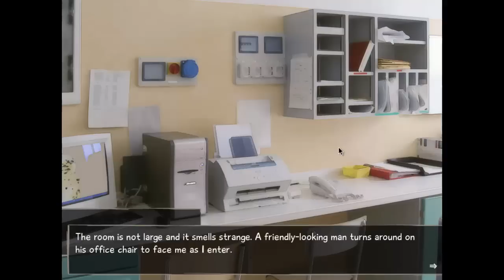[CMP Plays] Katawa Shoujo- #5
Paging Doctor SASSY-PANTS~!